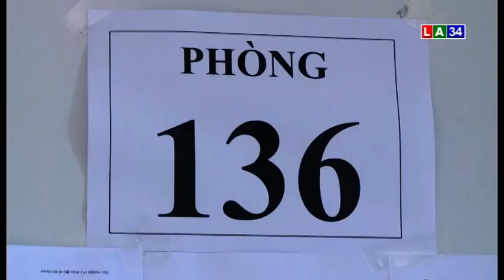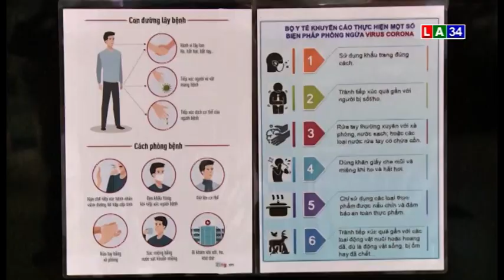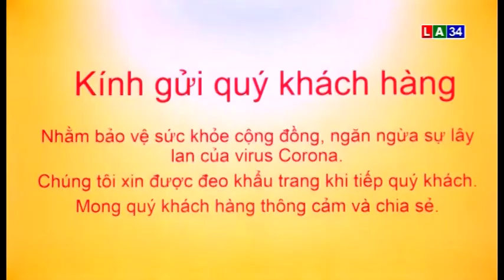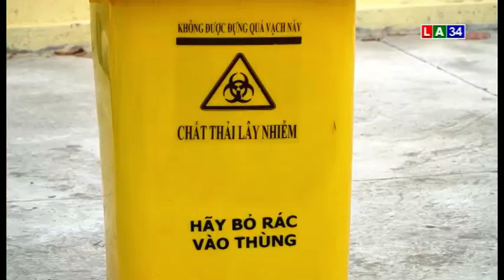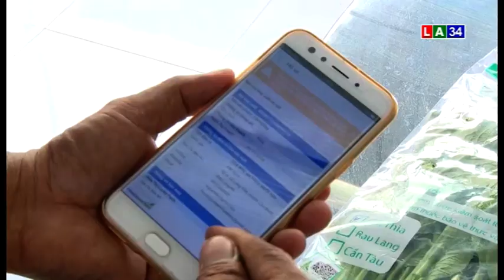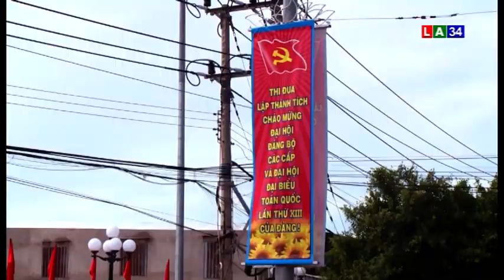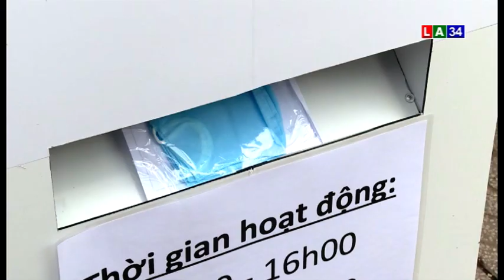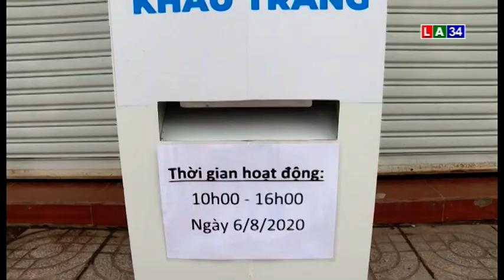THỜI SỰ TỐI 9 - 8 I LONG AN TV